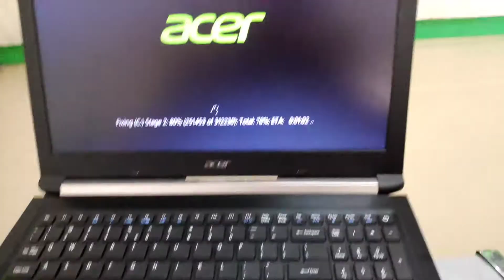THANK YOU ALL FOR 1000 SUBSCRIBERS !!!!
Hello guys  welcome to all my YouTube channel it's a passionate Rider I hope you guys are doing fine .

Action camera - Sj6 legend
Vlogging camera - Poco F1
Editing software - Adobe premiere Pro & Filmora
Bike - Hero xtreme sports

Audio track :
Follow Dermotorrad

 follow passionate Riders